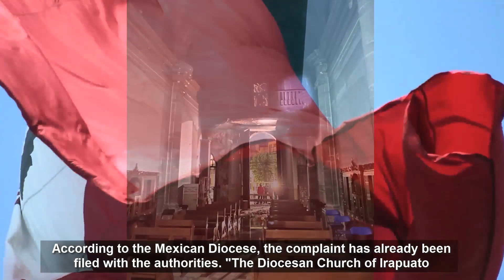Shocking and outrageous news!